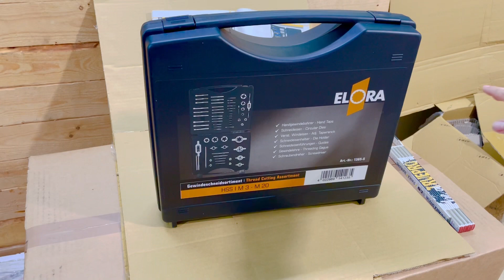Bộ taro bàn ren 60 món Elora 1365-S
Bộ taro bàn ren 59 món 1365-S, ren trong và ngoài, M3-M20 Elora Germany.
Bộ taro bàn ren 59 món Model: 1365-S.
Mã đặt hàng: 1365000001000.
06 tay taro ren ngoài.
03 tay taro ren trong.
07 dẫn hướng cho taro ren ngoài.
11 bàn ren, taro ren ngoài: M3, M4, M5, M6, M8, M10, M12, M14, M16, M18, M20.
01 tô vít dẹt dùng để vặn khóa cứng bàn ren vào tay taro.
01 bộ dưỡng đo ren/ cử đo ren.
Trọng lượng: 7660 gam.

CÔNG TY TNHH THIẾT BỊ LUKAS
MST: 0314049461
Tầng 1, Tòa Nhà Packsimex, 52 Đông Du, P. Bến Nghé, Quận 1, TP. Hồ Chí Minh.